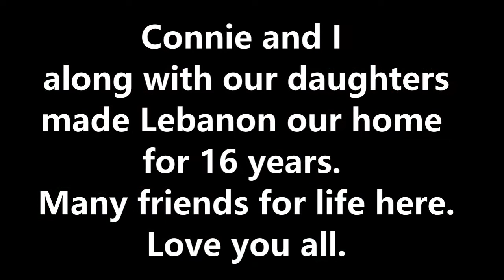Lebanon, Oregon, October 2021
Lebanon was my home for 16 years while I operated a photography studio there. That was 30 years ago. This is a recent drive through downtown.